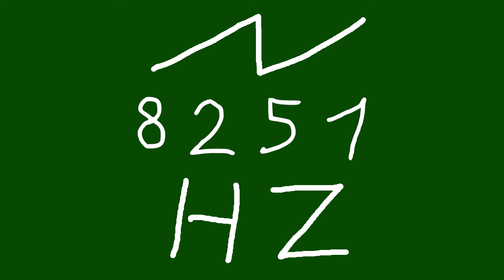8251 hz saw